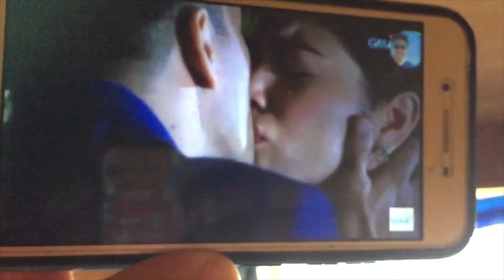Bonding in Daily Life | Episode 3 of 5 (JM’s Throwback)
Sobrang napatagal ang pag update ko sa episode 3 pero andito na, sanay magustohan niyo then enjoy watching!.